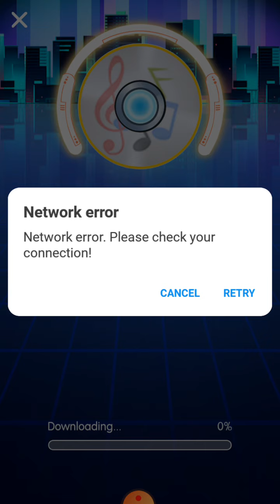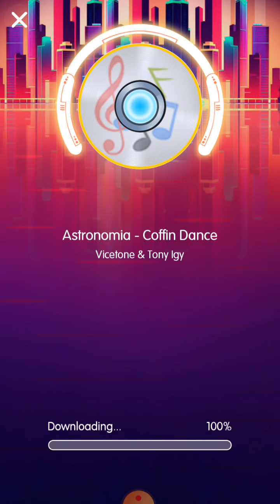sing a song music//2020 game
gun gameshoot